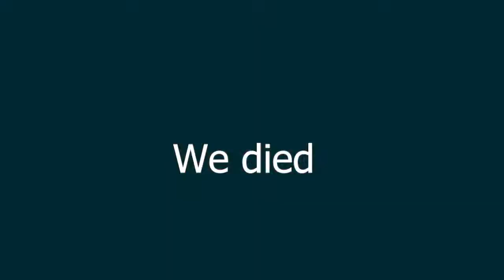Call of Duty Ghost Extinction Point of Contact Gameplay.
Point of Contact is the first map in the Extinction mode of Call of Duty: Ghosts. It is set in the post-apocalyptic town of Caldera Peak, Colorado, which has been ravaged by Cryptids and the ODIN Strike that occurred two weeks earlier.